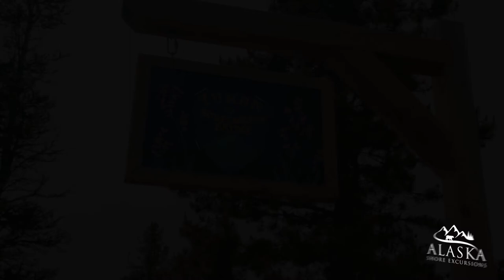Skagway White Pass Summit with Yukon Suspension Bridge Tour - Skagway, Alaska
This small group tour provides a wonderful opportunity to view the stunning scenery of the White Pass and the surrounding area with a local, high quality guide.

Meet your guide, board the comfortable vehicle and enjoy a short tour of Skagway's historic district before climbing steeply towards the Chilkoot Mountains. The dramatic scenery of the White Pass summit soon surrounds you. This is a wonderland of impressive peaks, azure lakes and stunted forests. The pace is unhurried; you will have ample time to enjoy the view with stops at choice scenic locations.

Past the summit visit the Yukon Suspension Bridge, where you can venture out onto the bridge to get stunning views of the turbulent waters of the Tutshi River below. Learn the about Gold Rush history and the natural history of the area. Walk along the boardwalk and immerse yourself in the miniature world of alpine wildflowers.

The tour will return to Skagway with an optional visit (time permitting) to the Gold Rush Cemetery and Lower Reid Falls. A short nature walk through the forest takes you to the base of Lower Reid Falls. The water drops over one hundred feet as it pours out of the forested granite mountainside above. Return to your ship having had an experience you won't forget.